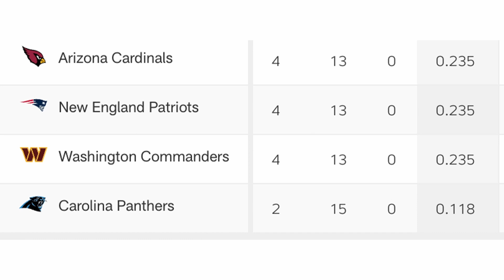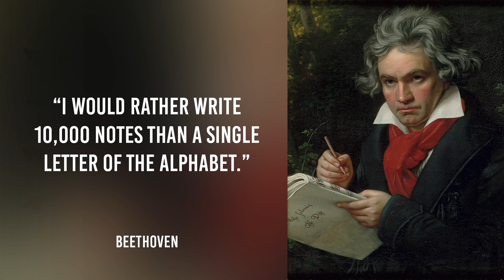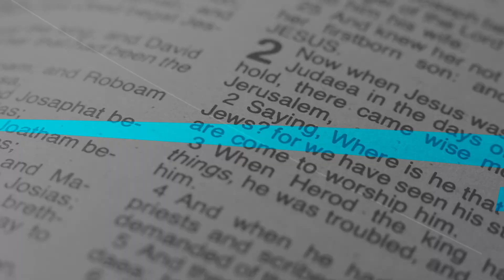Genesis: Partnership || Foundation (Week 4) || Dr. Marnie Crumpler